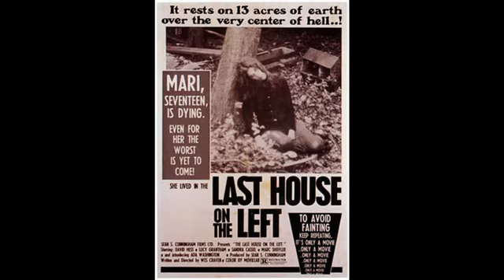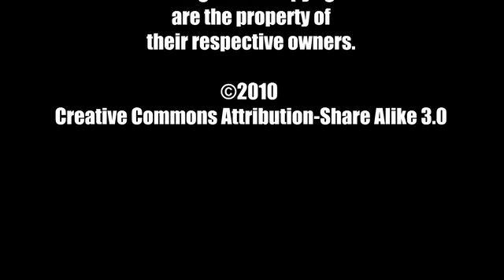Episode 62 - Master of Horror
Spencer and John look back at the career of Wes Craven in advance of the release of My Soul To Take, discuss the challenges the MPAA presents for horror films, and give their DVD picks of the week.